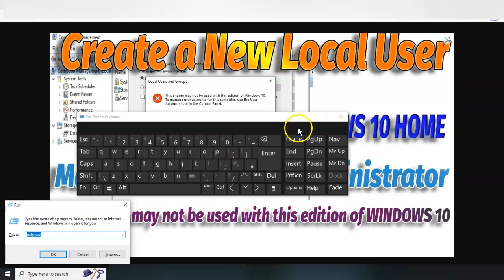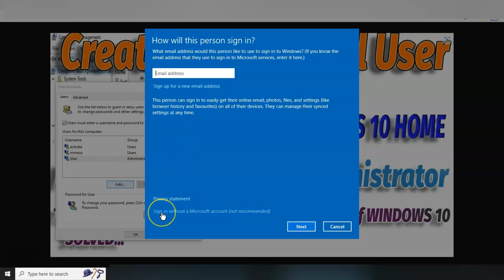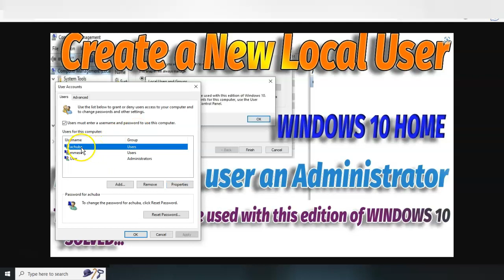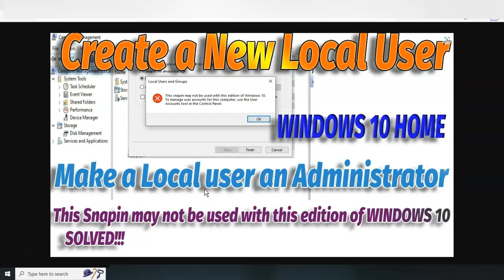This snapin may not be used with this edition of Windows 10 solved. Add a local user now!!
Microsoft Windows 10 home users do find it difficult when it comes to the usage of the computer management feature when trying to create a new user. This video solved the problem of 'this snapin may not be used with the edition of Windows 10. It went forward and demonstrate the alternative way to create a new local user following the control panel.
It also covers the tutorial on how to add the role of administrator to a local user.